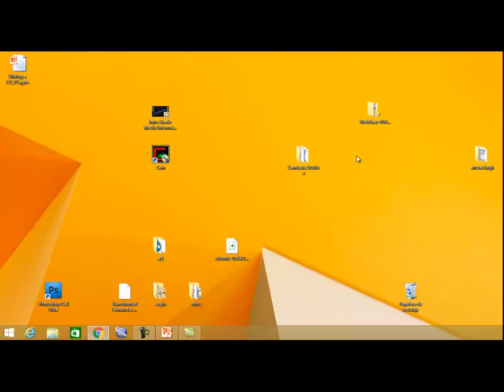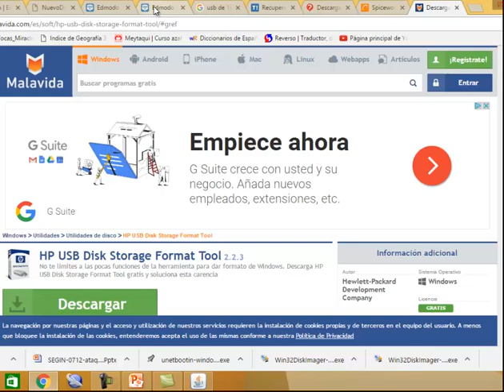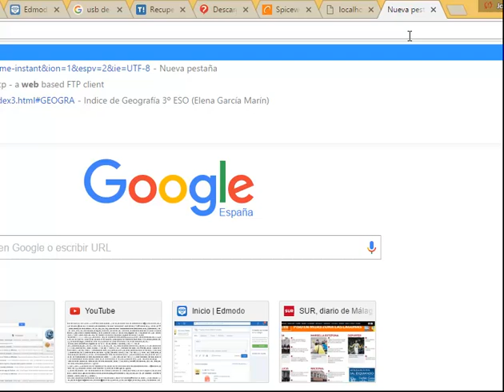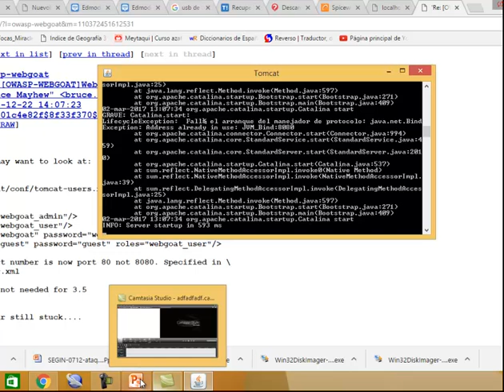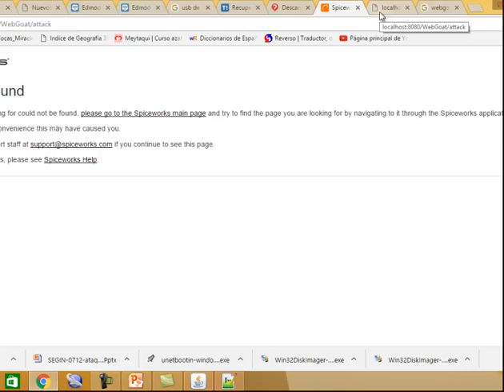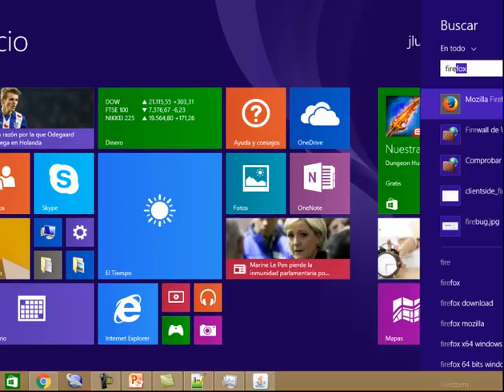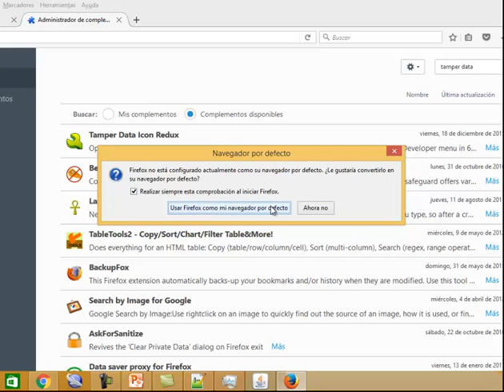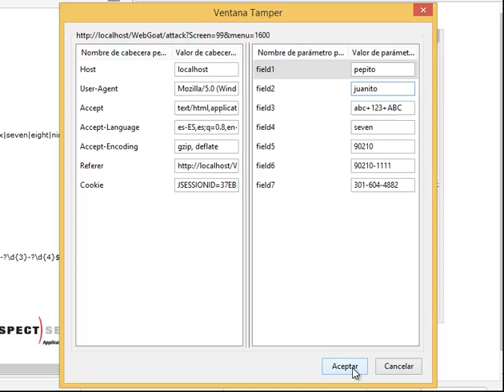UD0712 WebGoat Ataque Javascript Seguridad Informática IES Kursaal